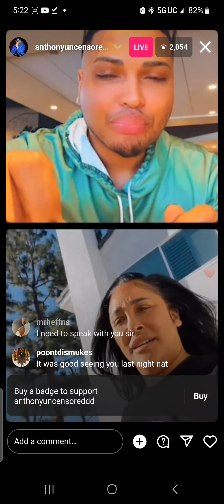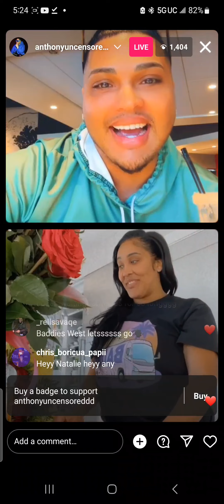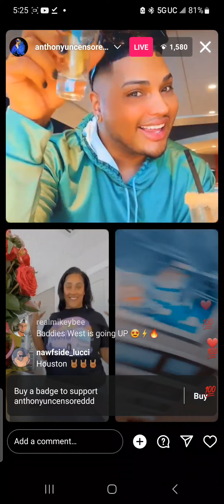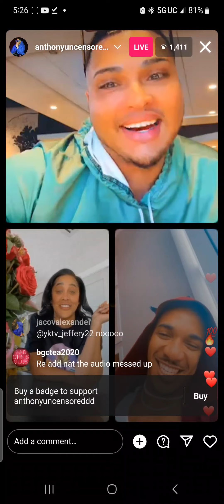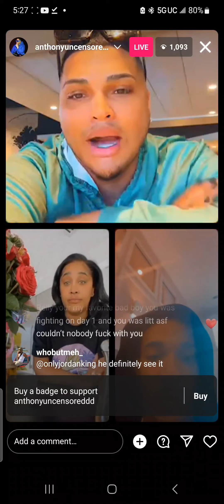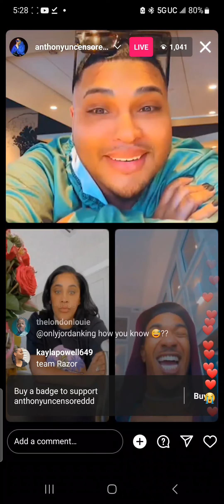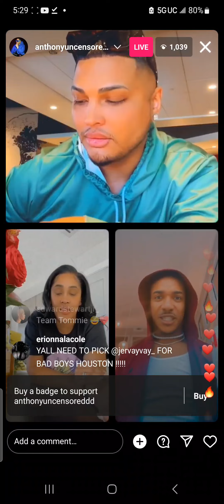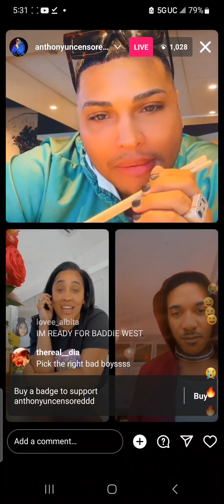Anthony, Natalie, and Rell Talk About Baddies West and Bad Boys Houston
baddies west trailer, baddies west teaser reaction